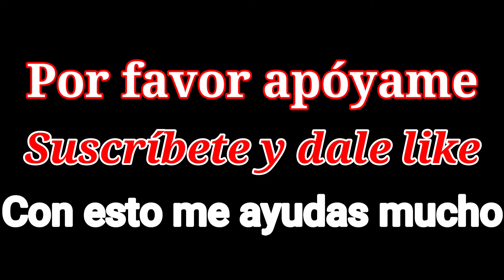LA FABIOLA. UNA BURRITA MUY INTELIGENTE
Este es un canal que muestra vídeos de caballos bailadores y todos tipo de animales domésticos. También te mostraré algunos ranchos, casas, música y demás.